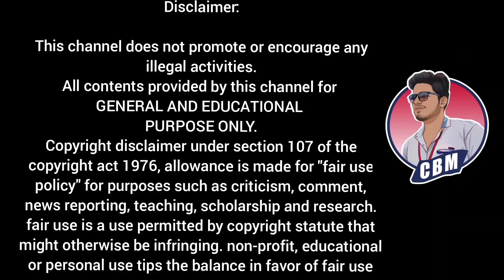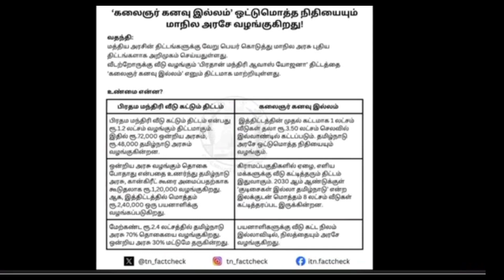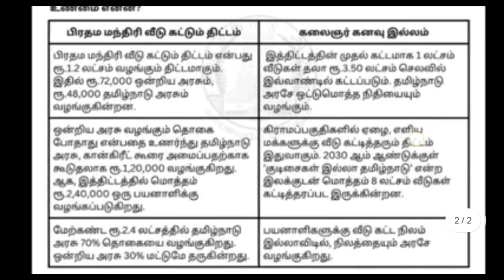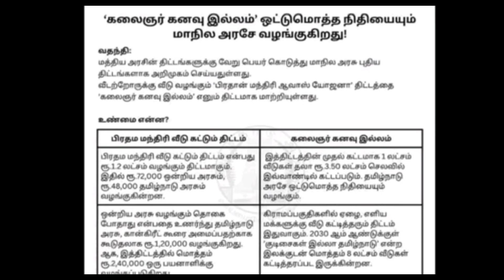Kalaijnar free house scheme tamil | Free house free land scheme | Tamilnadu government scheme